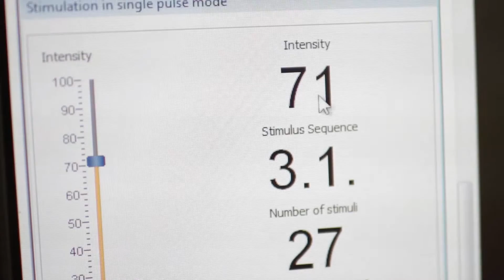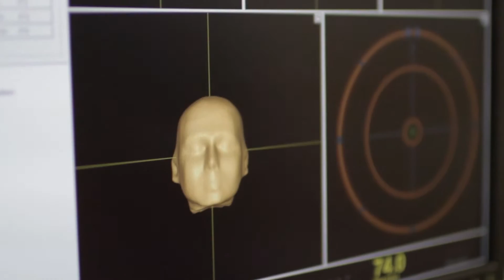Transmagnetic Stimulation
In Galveston, Texas the Moody Foundation uses TMS as a rehabilitation technique.